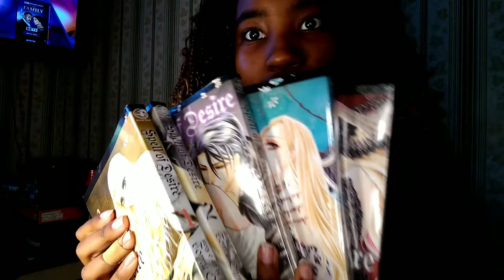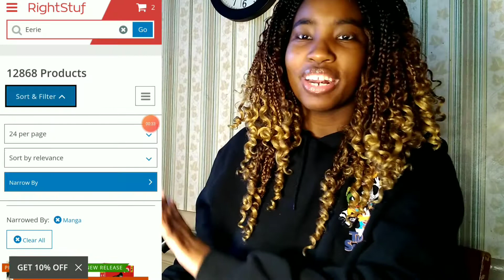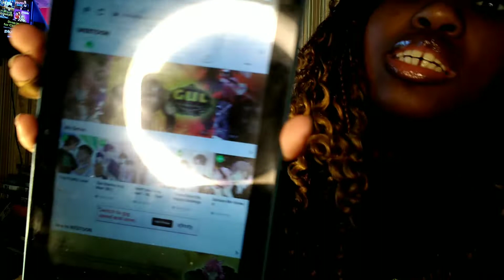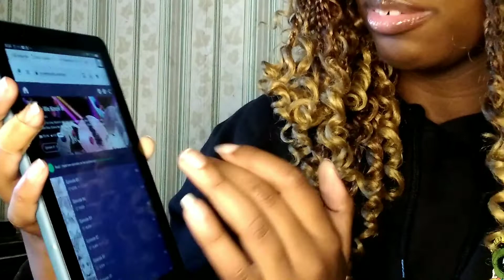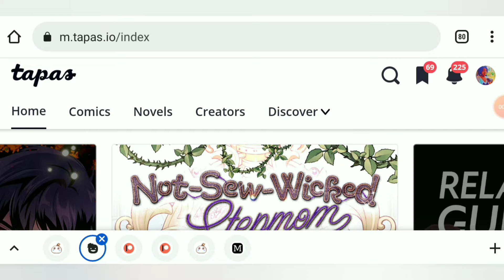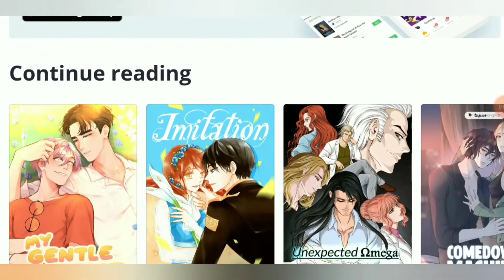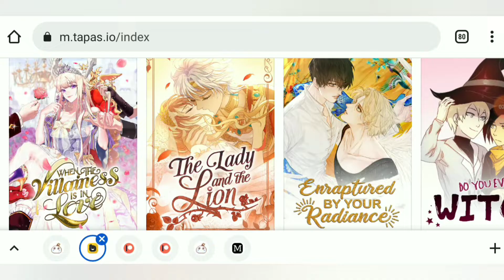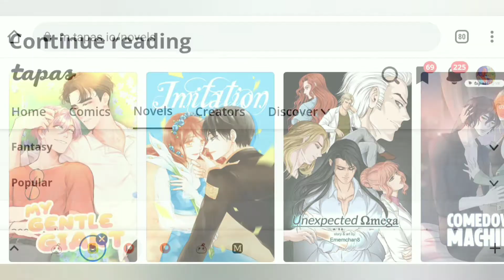Should You Read Paperback Manga or Read Manga Online?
Today we're talking about where you can read/purchase manga!

LINKS